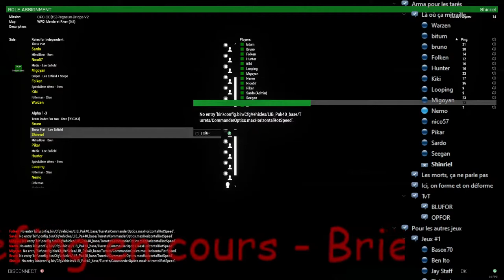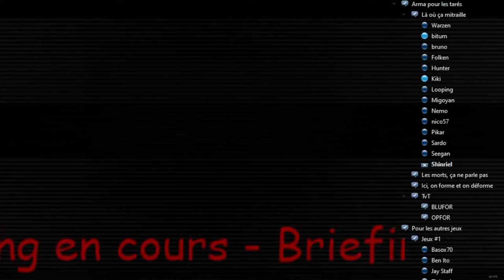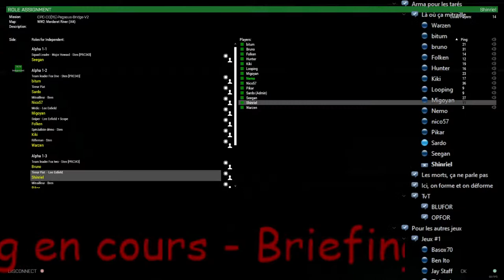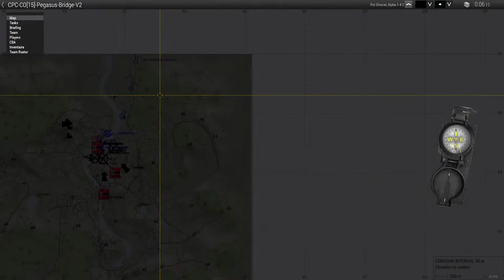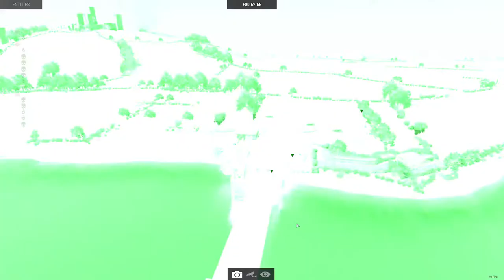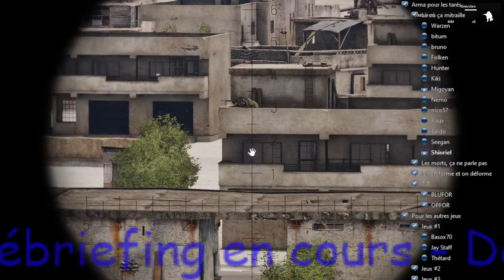[FR][COOP] Arma 3 - (GDC) - IFA - Pegasus Bridge